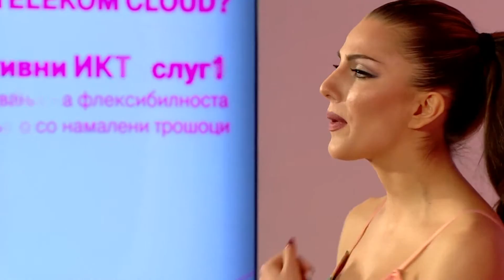Zoi Blaz - Ti si toj - "Vo nedela popladne" - Alfa TV, 2015